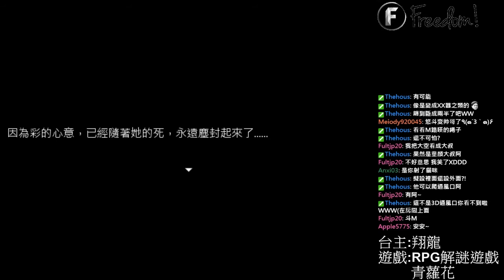雛菊▏RPG恐怖探索遊戲 青蘿花正式版#17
雛菊的過去